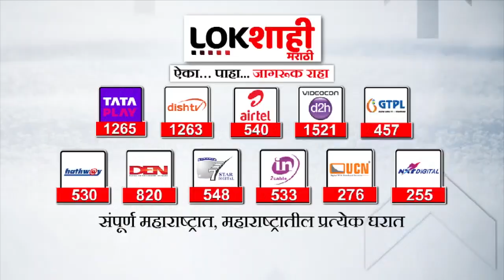Kolhapur : Kirit Somaiya MMS : सोमैयांवर कारवाई करा, ठाकरे गटाची मागणी | Lokshahi Marathi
भाजपचे वरिष्ठ नेते किरीट सोमय्या यांचा खळबळजनक व्हिडीओ लोकशाहीच्या हाती लागला आहे. या व्हिडीओत आक्षेपार्ह स्थितीत सोमय्या दिसत आहेत. हा व्हिडीओ व्हायरल झाल्यामुळे राजकीय वर्तुळात मोठी खळबळ उडाली आहे. किरीट सोमय्या यांच्यासारख्या मोठ्या व्यक्तीचे खासगी व्हिडीओ व्हायरल होत असतील तर सामान्य जनतेचे काय? असा प्रश्न उपस्थित केला जात आहे.

 Sensational video of senior BJP leader Kirit Somaiya has reached the hands of democracy. In this video, Somaiya is seen in an offensive position. Due to the virality of this video, there has been a lot of excitement in the political circle. If the private videos of a big person like Kirit Somaiya are going viral, what about the general public? Such a question is being raised